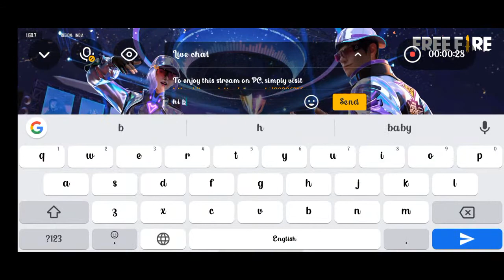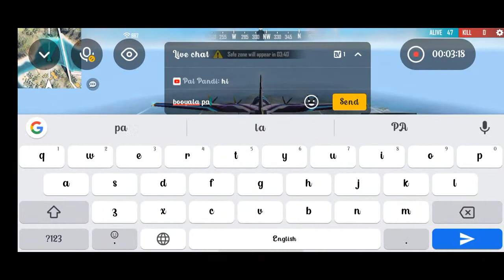TMG WARNING ON FIRE!!!!🔥🔥🔥🔥